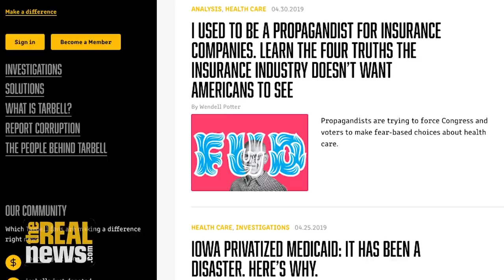How Big Money Contributions Cripple our Politics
Despite the many setbacks, consumer advocate, author, and former health insurance executive Wendell Potter says there is reason to be optimistic about our politics if we take the long view and challenge corporate power